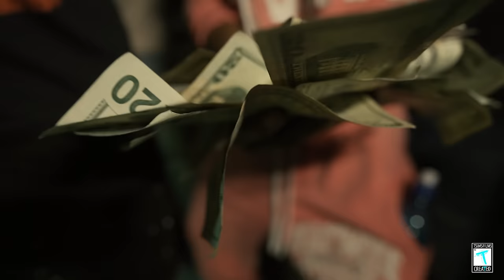Bando KD BTS to Nene Video, Give Youth Postive Message Then Chase A Car @bandokd6900 (Vlog #2)